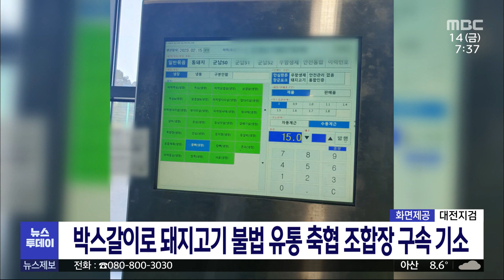박스갈이로 돼지고기 불법 유통 축협 조합장 구속기소/대전MBC